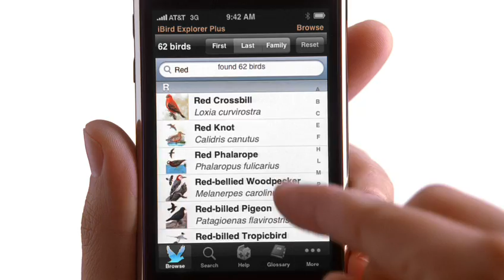iPhone Ads - Itchy